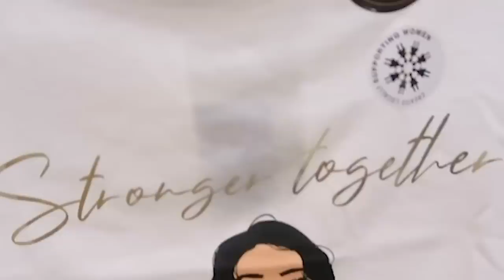Vlog | Some shopping at Village Market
Here’s a side of me that I like to let out every so often. A little food, a little shopping, time with my family and friends... so for the next few months I’ll be sharing my favorite spots at Village Market, old and new wing. Today I start with a little bit of shopping. Come along with me!